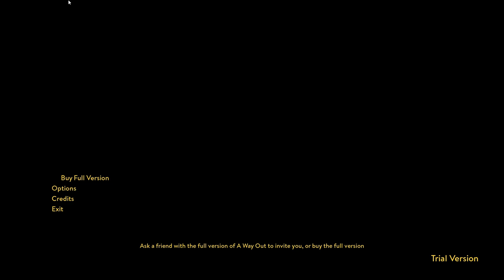A Way Out | Story Walkthrough with Snagsherds gaming | Part-2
A Way Out is an action-adventure game played from a third-person perspective. It is specifically designed for split-screen cooperative multiplayer, which means that it must be played with another player through either local or online play. In the game, players control Leo and Vincent, two convicted prisoners who must break out of prison and stay on the run from authorities.

GPU: GeForce GTX 1650
CPU: Intel(R) Core(TM) i5-9300H CPU @ 2.40GHz
Memory: 16 GB RAM (15.86 GB RAM usable)
Current resolution: 1920 x 1080, 120Hz
Operating system: Windows 10